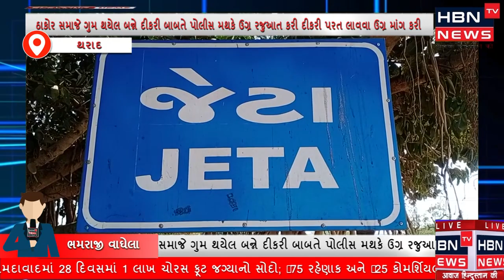ઠાકોર સમાજે ગુમ થયેલ બન્ને દીકરી બાબતે પોલીસ મથકે ઉગ્ર રજુઆત કરી દીકરી પરત લાવવા ઉગ્ર માંગ કરી...